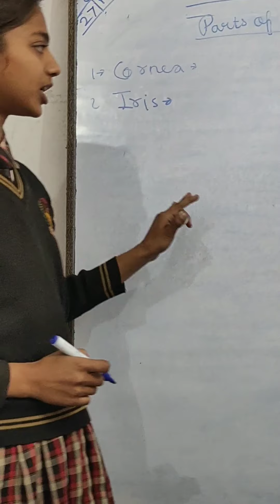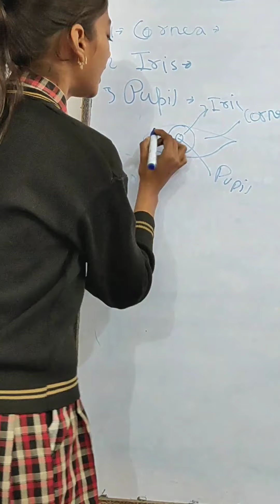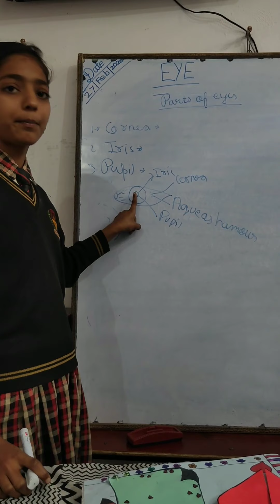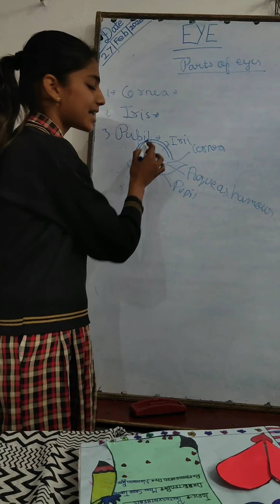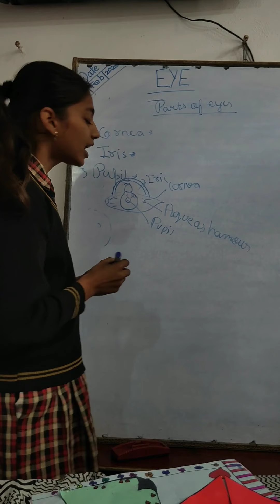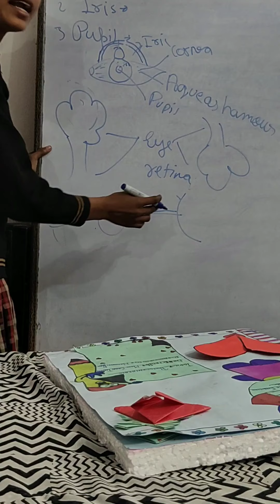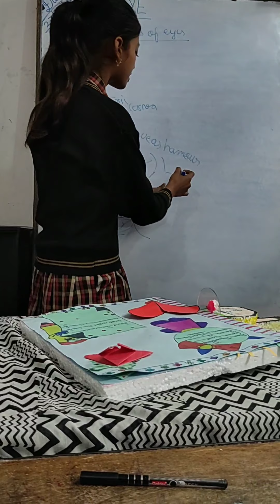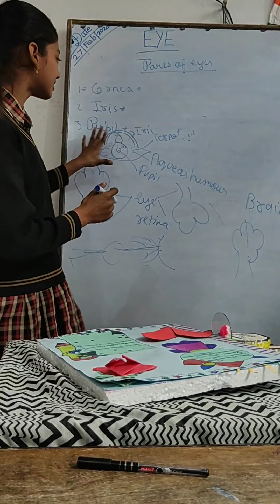Awesome science presentation on topic eyes👀.....👍👍👍part 2